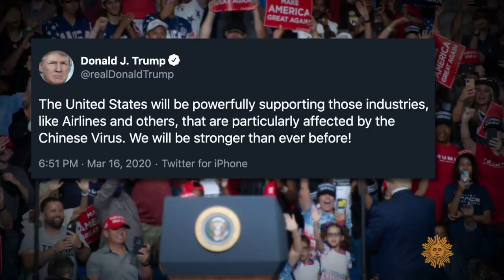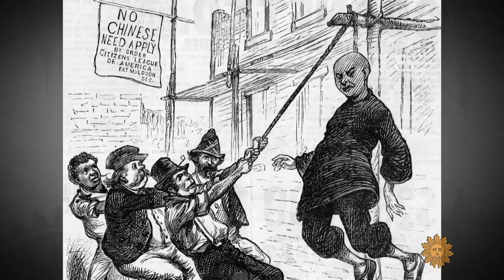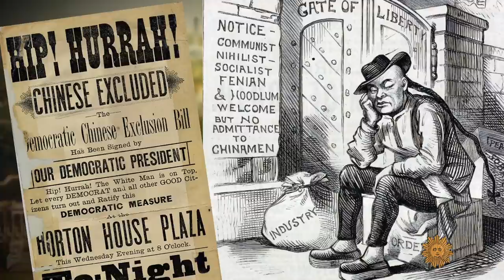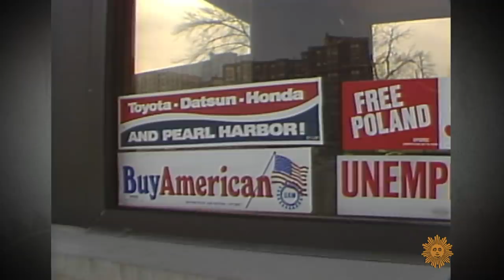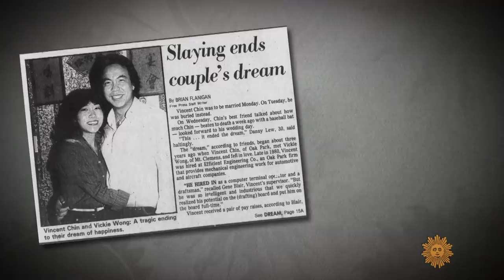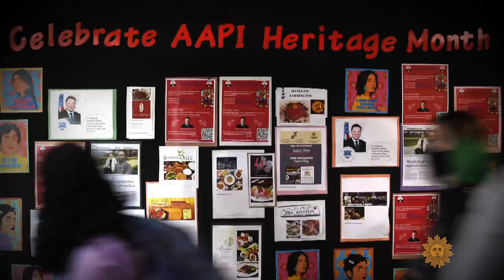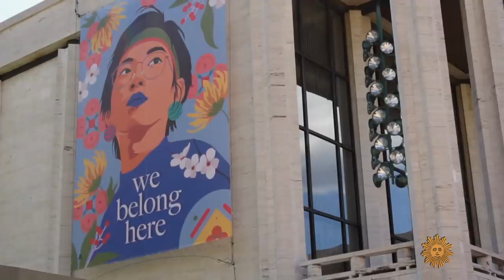The history of anti-Asian hate crimes in America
While hate crimes in this country increased last year by two percent overall, hate crimes against Americans of Asian and Pacific Island descent rose by 146 percent, with the Trump administration's use of racist rhetoric during the pandemic blamed by some for the rise in violence. History shows that Asian-Americans and Pacific Islanders have had to weather this wave of discrimination and scapegoating many times before. CBS News correspondent Weijia Jiang reports.